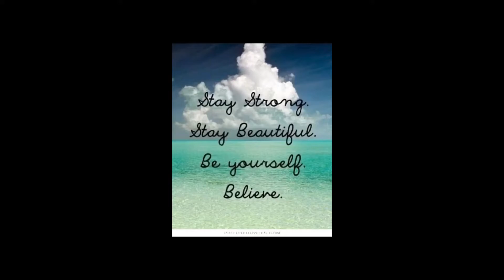Tips On The Keto Diet And How Too Truly Succeed!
Here’s a great video on how the Ketogenic diet works and how important it is to stick with people who show real results! I myself am not a dr not a nutritionist but I was taught by professionals and have had great success losing over 150+ lbs in just 15 months along with many other that follow me because no one wants to stall in weightloss or take forever to lose. Why when you don’t have to...get to a healthy weight quickly, Safely and on your way to a healthier new you for life.